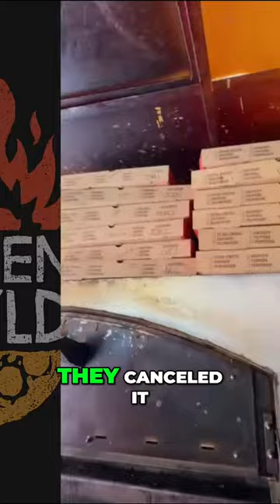The Frustrating Battle with Uber Support: Losing Money Over Glitches!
Support doesn't actually support... check out the full video!

Have a story you want to share? An Article you would like me to go over? Or something else entirely?

-Doordash
-Uber / UberEats
-Grubhub
-Instacart
-Veho